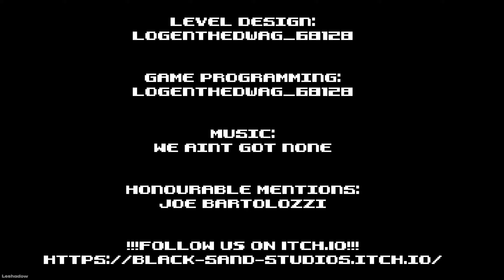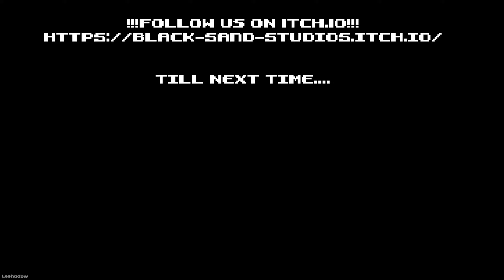THIS JOB WAS A **MISTAKE**!! - Days of Night | No Commentary